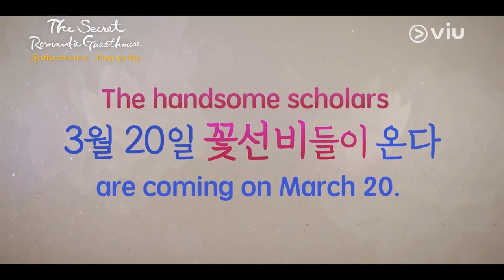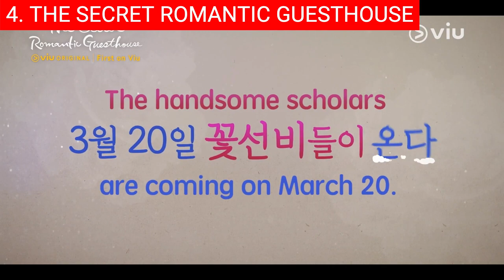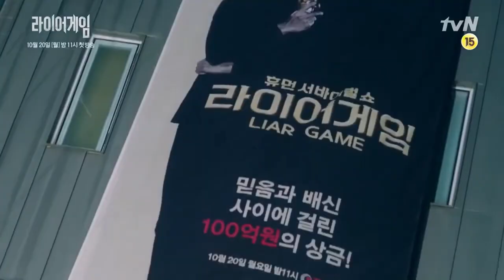Top 10 Best Korean Gambling Series Of All Time | Best Kdramas To Watch On Netflix, Prime Video, Viki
0:00 Intro
0:32 Top 10 - The Royal Gambler (대박).
1:24 Top 9 - Police University (경찰수업).
2:30 Top 8 - That Winter, the Wind Blows (그 겨울, 바람이 분다).
3:34 Top 7 - Insider (인사이더).
4:23 Top 6 - The King: Eternal Monarch (더 킹: 영원의 군주).
5:20 Top 5 - Diary of a Prosecutor (검사내전).
6:15 Top 4 - The Secret Romantic Guesthouse (꽃선비 열애사).
7:06 Top 3 - Liar Game (라이어 게임).
7:39 Top 2 - Pachinko (파친코).
8:56 Top 1 - Squid Game (오징어 게임).

Hi and welcome back! In the world of Korean entertainment, there is no shortage of gripping and captivating dramas that keep audiences on the edge of their seats. While love triangles, family feuds, and historical sagas often dominate the small screen, one genre stands out for its intense thrill and high stakes: gambling dramas. From underground poker games to high-stakes betting battles, these shows not only provide an adrenaline rush but also shed light on the dark underbelly of South Korea's gambling culture. Get ready to explore a world where fortunes are won and lost with every turn of a card or roll of dice as we delve into the most enthralling Korean gambling dramas of all time.

Background music